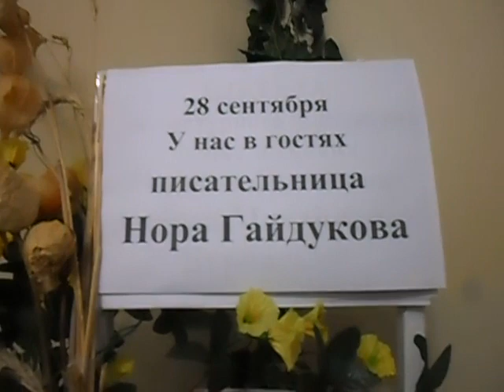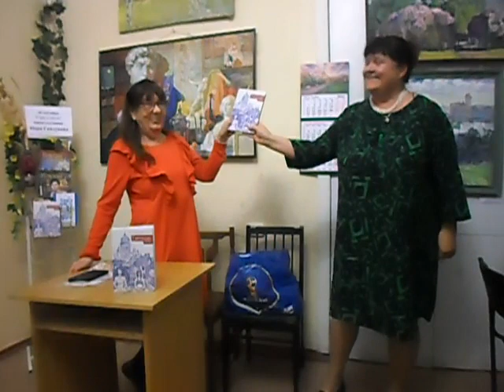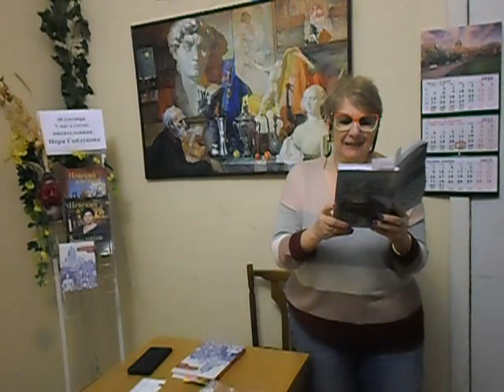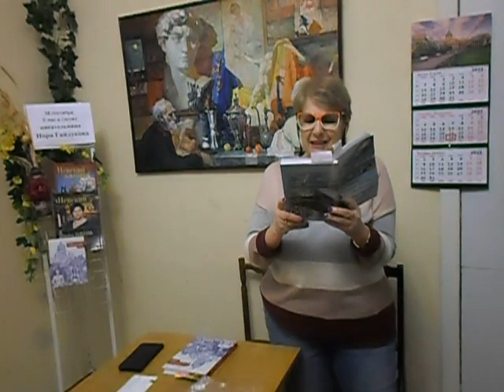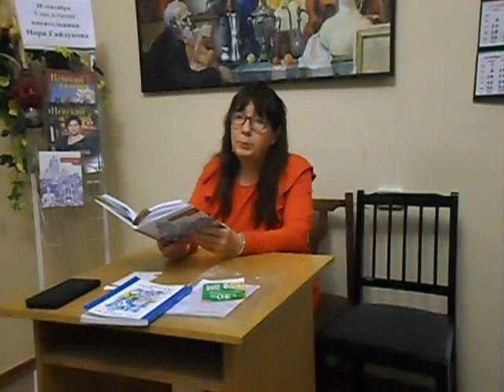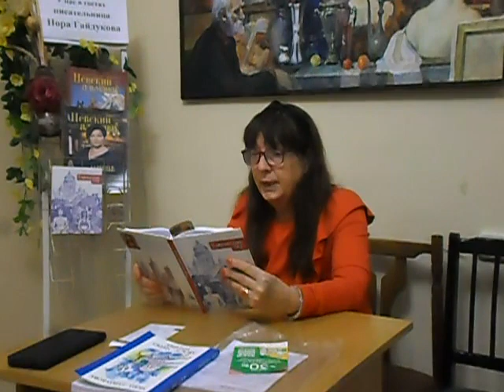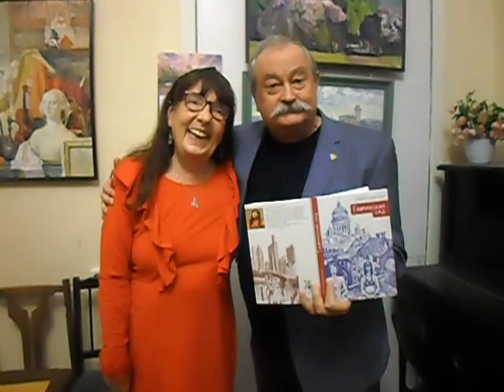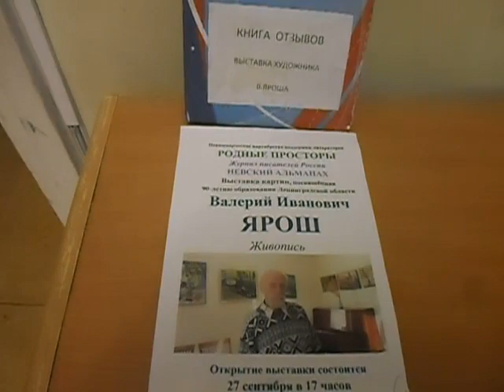Книга Норы Гайдуковой "Таврический сад", новая, Презентация в Редакции Журнала "НЕВСКИЙ АЛЬМАНАХ".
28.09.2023. Встреча в Редакции Журнала "НЕВСКИЙ АЛЬМАНАХ", главный редактор Владимир Степанович Скворцов. Презентация новой Книги Норы Гайдуковой "Таврический сад". Участники Встречи, Друзья поэты и писатели: Анастасия Нелюбина, Валерий Земских, Анатолий Попейко, Дмитрий Выгодман, Ирина Кулешова. Мое Видео-хроника События.